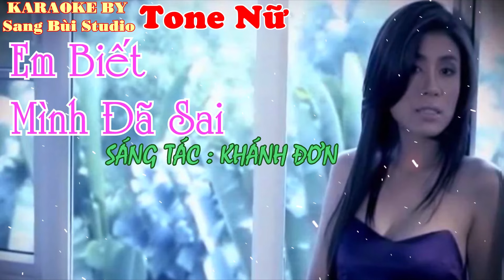KARAOKE | Em Biết Mình Đã Sai - Uyên Trang | BEAT phối mới TONE NỮ ( Tone Gbm )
KARAOKE EM BIẾT MÌNH ĐÃ SAI